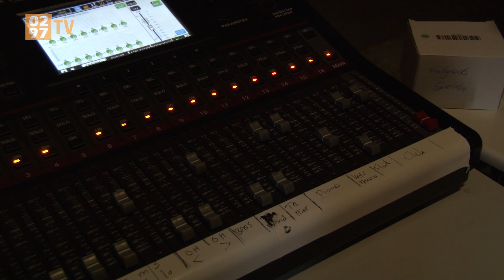Slingerende apen in het VeenLanden College - 0297 TV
De aula van het VeenLanden College was tot gisteren een ware jungle. Leerlingen speelden daar namelijk de spectaculaire musical Tarzan, met slingerende acteurs aan toe.